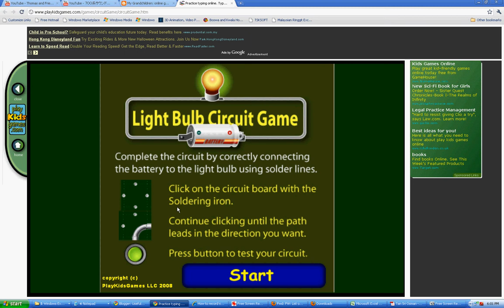How to play make a circuit light a bulb game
Move cursor, click once or more to lay circuit section by section till circuit complete. See